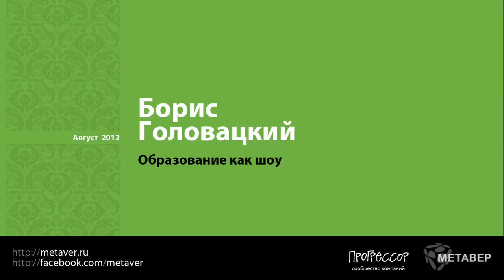Борис Головацкий - Образование как шоу